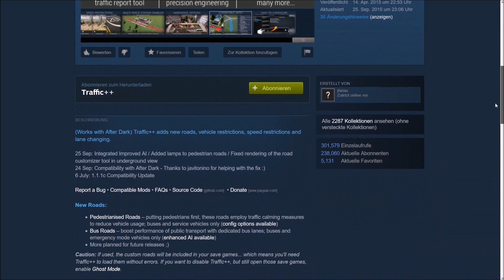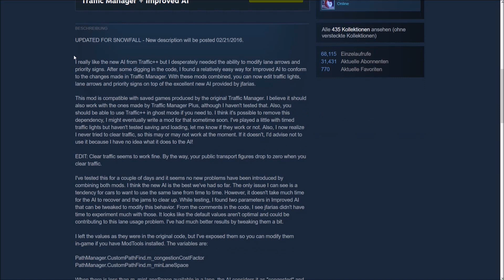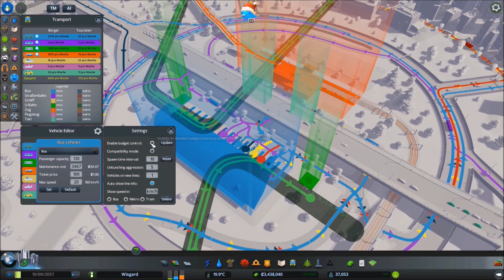Cities Skylines | Die besten Modifikationen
Achtung, dieses Video ist stark veraltet und zeigt Mods, die nicht mehr weitergeführt werden. Eine aktuelle Version findet ihr in meinem neuen Video zu den besten Mods 2018

► Cities: Skylines